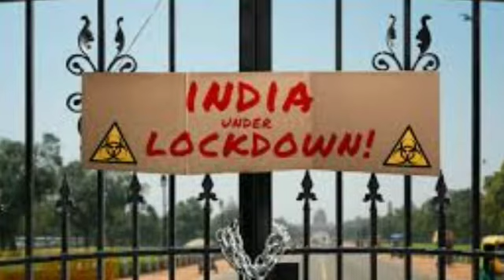kawad yatra 2020 news l kavad yatra 2020 date l kawad yatra 2020 when will l kavad yatra 2020 kab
Know about what official source telling about organized kawad yatra 2020.